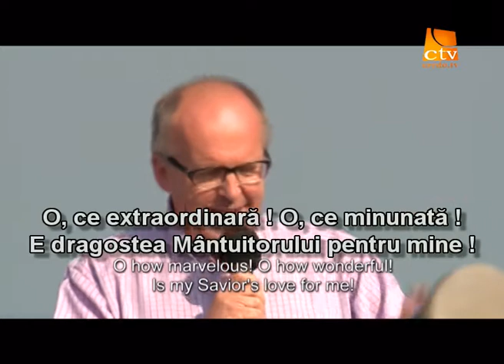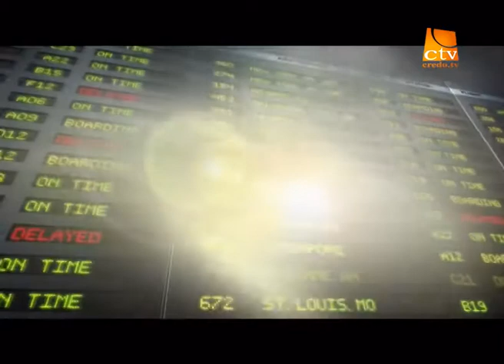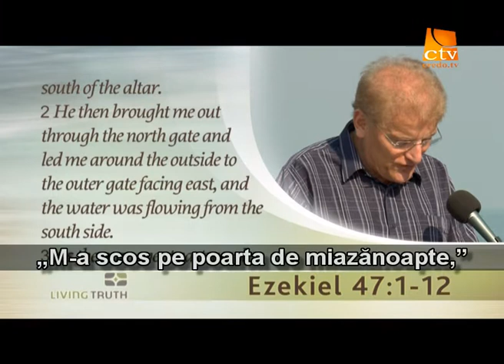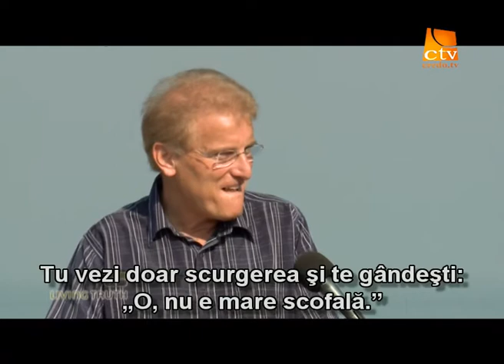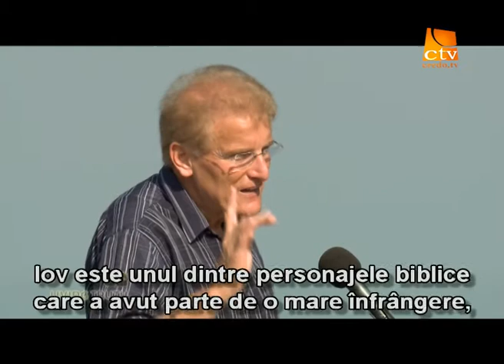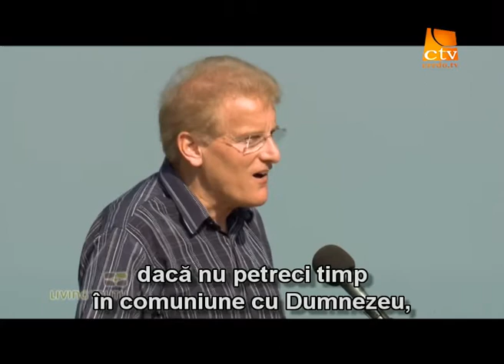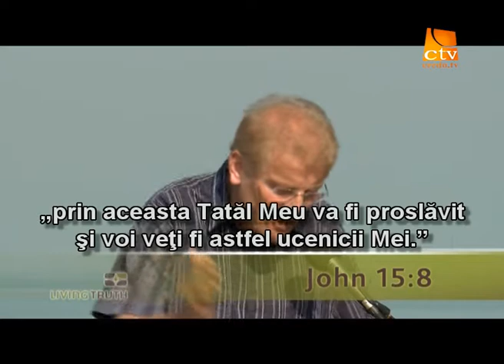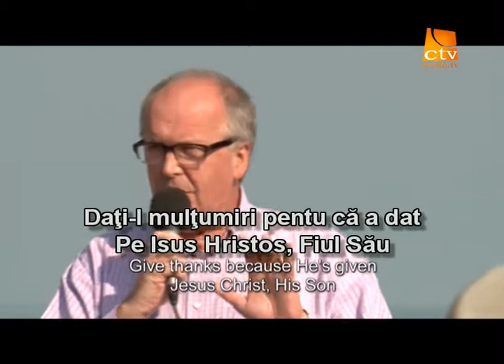138. Adevarul Viu - Tara Sfanta (5)